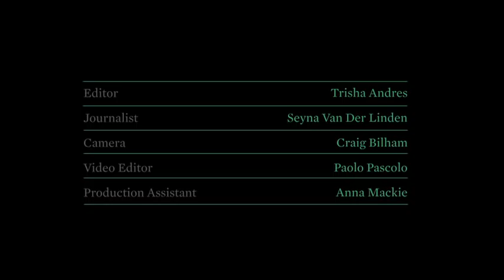MADE Gallery - an extraordinary venue that invites you to be inspired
A multidisciplinary gallery and collaborative platform, Made is an adaptive space featuring movable walls and furniture on wheels, which easily transform the gallery to fit the desired function. Over 240 overhead industrial lamps illuminate the room with several colour and brightness permutations.